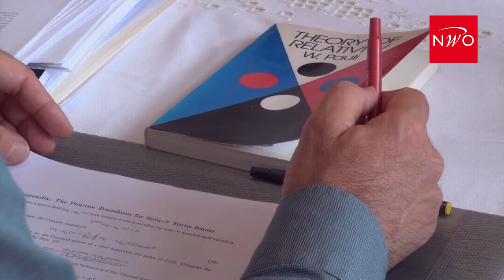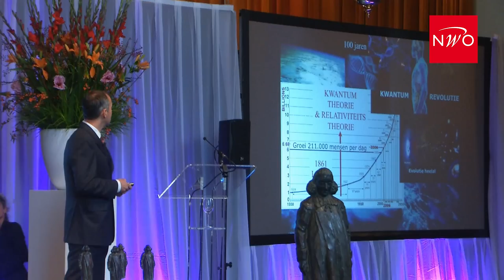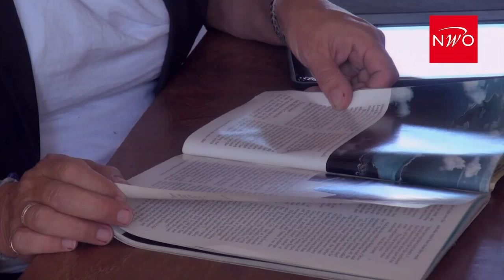Compilatie uitreiking NWO-Spinozapremies 2014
Op 9 september 2014 werd voor de twintigste keer de NWO-Spinozapremie uitgereikt in het bijzijn van Zijne Majesteit Koning Willem-Alexander. Na prachtige filmportretten en fascinerende presentaties ontvingen experimenteel natuurkundige Dirk Bouwmeester, archeoloog Corinne Hofman, milieutechnoloog Mark van Loosdrecht en trekvogelecoloog Theunis Piersma het Spinozabeeld uit handen van staatssecretaris Sander Dekker. Koning Willem-Alexander heeft naast de laureaten van 2014 een afvaardiging van 20 jaar Spinozalaureaten informeel gesproken over hun onderzoek tijdens de feestelijke receptie.  De bijeenkomst vond plaats in de Nieuwe Kerk te Den Haag.

*NWO-Spinozapremie en Spinozalaureaten
De NWO-Spinozapremie is de hoogste Nederlandse onderscheiding in de wetenschap. NWO kent de prijs toe aan Nederlandse onderzoekers die tot de absolute top van de wetenschap behoren. Laureaten doen voortreffelijk, baanbrekend en inspirerend onderzoek. Bovendien zijn zij internationaal vermaard en een inspiratie voor jonge onderzoekers. De winnaars krijgen elk 2,5 miljoen euro om te besteden aan onderzoek naar keuze. Ter ere van de 20e uitreiking is de publicatie 20 jaar NWO-Spinozapremies verschenen met daarin een overzicht van alle Spinozalaureaten

*Over NWO
De Nederlandse Organisatie voor Wetenschappelijk Onderzoek (NWO) financiert toponderzoekers, geeft sturing aan de Nederlandse wetenschap via programma's en beheert (inter)nationale kennisinfrastructuur.